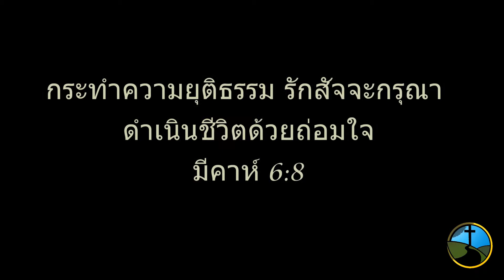ค่ายไทจ่อม